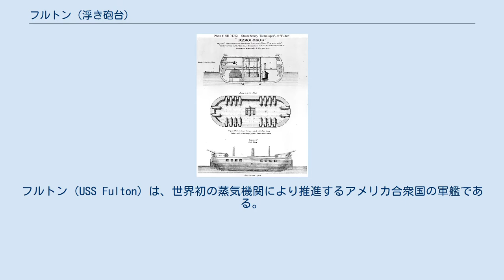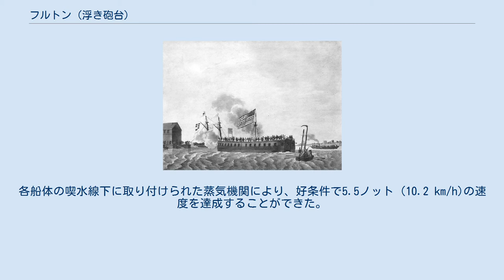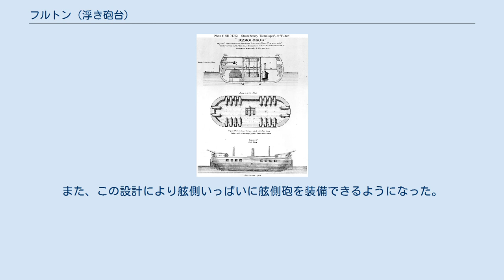フルトン (浮き砲台)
フルトン（USS Fulton）は、世界初の蒸気機関により推進するアメリカ合衆国の軍艦である。
米英戦争の際にイギリス海軍からニューヨーク港を守るための浮き砲台として建造されたが、竣工前に戦争が終結したため、実戦で使われることはなく、また以降同様のコンセプトの艦船も建造されなかった。
 設計者ロバート・フルトン 1814年3月9日、アメリカ合衆国議会は、北米の商用汽船の先駆者であるロバート・フルトンの設計による蒸気軍艦の建造を承認した。
1814年6月20日に民間の造船所アダム・アンド・ノア・ブラウンで起工し、1815年10月29日に進水した。
公試の後、1816年6月にアメリカ海軍にて就役した。
船は公式には命名されなかった。
フルトンはこの船を「デモロゴス」（DemologosまたはDemologus）と呼んでいた。
1815年2月25日のフルトンの死後、船は彼を讃えてフルトン(Fulton)と命名された。
 竣工した時すでに、フルトンが戦力として投入されるはずだった戦争は終結していた。
大統領ジェームズ・モンローを乗せてニューヨーク港内を案内したのが、フルトンが行った唯一の任務だった。
1821年、フルトンは艤装が撤去されて予備艦となった。
1825年以降、フルトンはブルックリン海軍工廠の浮き兵舎として使用された。
1829年6月4日、停泊中に火薬が爆発し、フルトンの艦歴は突然終了した。
この事故で48人が死亡した。
 フルトンは独自の革新的な設計をしていた。
双胴船であり、外輪は2つの船体の間に設けられた。
各船体は砲撃からの保護のために5 ft (1.5 m)の厚さで作られた。
各船体の喫水線下に取り付けられた蒸気機関により、好条件で5.5ノット (10.2 km/h)の速度を達成することができた。
32ポンド砲30門（舷側24門、艦首・艦尾に6門）が搭載できるように設計されていたが、海軍は十分な数の砲の入手に問題があったため、実際の運用中に搭載された砲の数はまちまちだった。
また、100ポンドのコロンビヤード砲が前後に1門ずつ搭載されていた。
 米国政府に当初提示されたデモロゴス（フルトン）の三面図。
実際に建造された船は、この初期の提案とは大きく異なっていた。
 ロバート・フルトンの設計は、外輪を動力とする軍艦につきものの問題をいくつか解決し、これがその後の軍艦への外輪船の採用につながった。
外輪を2つの船体に挟んで中央に配置することで、砲火から保護した。
また、この設計により舷側いっぱいに舷側砲を装備できるようになった。